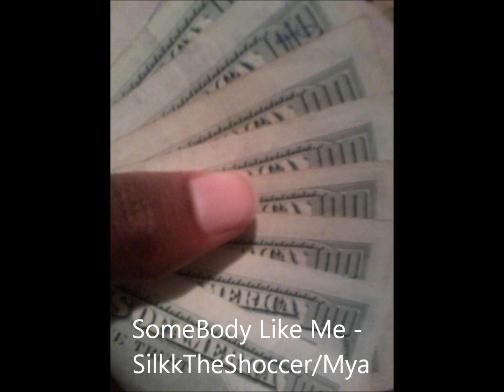Silkk The Shocker/Mya - Somebody Like Me